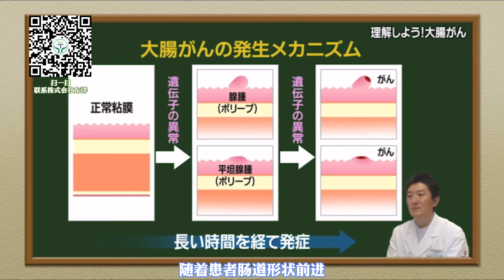提高肠镜很多人第一时间反应就是做无痛，无痛肠镜真的有必要吗？无痛肠镜潜藏着哪些问题，都在今天的视频中。